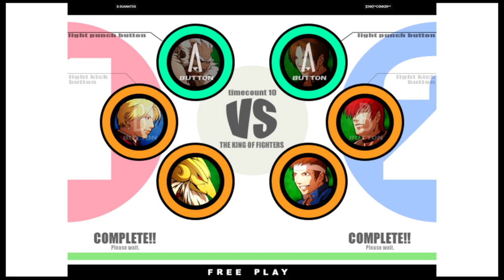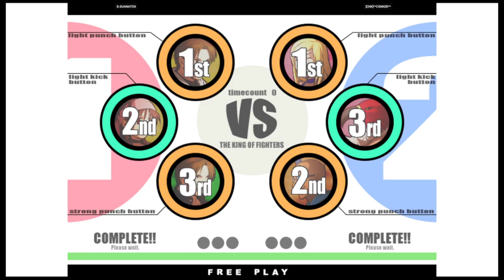KOF XI | D.GUANATOS VS [CNK]**CONKER** | 🇺🇸🇲🇽 Fightcade eSports